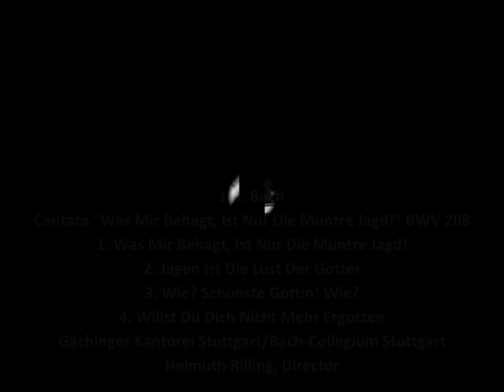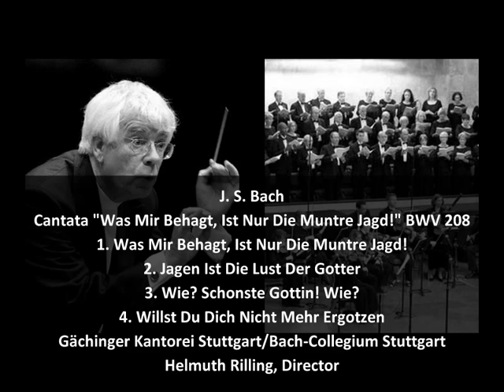J. S. Bach - Secular Cantata "Was Mir Behagt, Ist Nur Die Muntre Jagd!" BWV 208 (1/4)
Hunting Cantata
For the birthday of Prince Christian von Sachsen-Weißenfels (23 February).
Text: Salomo Franck

1. Was Mir Behagt, Ist Nur Die Muntre Jagd!
2. Jagen Ist Die Lust Der Gotter (at 0:04)
3. Wie? Schonste Gottin! Wie? (at 2:34)
4. Willst Du Dich Nicht Mehr Ergotzen (at 3:38)

Bach-Collegium Stuttgart
Helmuth Rilling, Director

Soprano: Arleen Augér;
Altos: Gabriele Schreckenbach, Helen Watts;
Tenors: Kurt Equiluz, Lutz-Michael Harder;
Bass: Philippe Huttenlocher

Text:
Diana (S1), Endymion (T), Pan (B), Pales(S2)

1. Recit. (S1) Diana
My only joy
Is in the merry hunt!
E'en ere Aurora gloweth,
E'en ere toward heaven she doth strive,
Hath this my dart already found its pleasing booty.!

2. Aria (S1) Diana
Hunting is the gods' true pleasure,
Hunting suits the heroes well!
Yield now, of my nymphs all scorners,
Yield now from Diana's course!

3. Recit. (T) Endymion
What, fairest goddess? What?
Know'st thou no more thine erstwhile boon companion?
Hast thou not thine Endymion
Amidst his soft repose
So many dulcet kisses offered?
Art thou then, fairest, now
From love's tight bonds released,
Pursuing now nought but the chase?

4. Aria (T) Endymion
Wouldst thou then no more take pleasure
In the meshes,
Those by Amor laid?
Where we too, when once we're captured,
At our leisure,
Joy and love in bonds have plied.